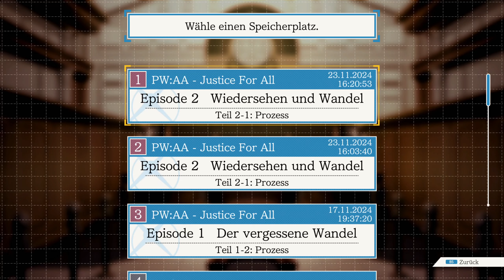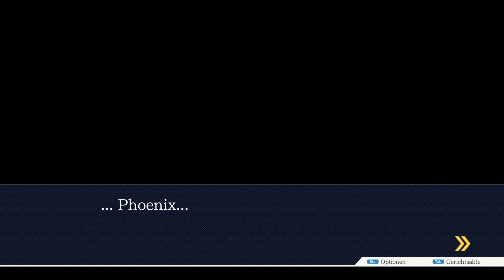Ace Attorney: Justice For All #12- Denken klar?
Videobeschreibung:

Willkommen zu meinem Let's Play von Ace Attorney: Justice for All! 🎮📚
Nach dem Erfolg des ersten Teils setzen wir die spannende Reise im Gerichtssaal fort. Justice for All ist der zweite Teil der beliebten Ace Attorney-Reihe und knüpft an die Abenteuer unseres Lieblingsverteidigers Phoenix Wright an. Falls du mein Let's Play zu Ace Attorney: Phoenix Wright verpasst hast, solltest du unbedingt dort vorbeischauen, um die Vorgeschichte zu erleben! 🕵️‍♂️⚖️

In diesem Spiel erwarten uns:

- Knifflige Fälle, die dein logisches Denken und deine Detektivfähigkeiten herausfordern.
-  Spannende Gerichtsschlachten
- Eine fesselnde Mischung aus Drama, Humor und unvergesslichen Charakteren.

Spielinfos:

🕹️ Spiel: Ace Attorney: Justice for All
🎮 Genre: Visual Novel / Abenteuer
🔴 Entwickler: Capcom
🌟 Erscheinungsjahr: 2002 (Japan), 2007 (Europa und Nordamerika)

Begleite mich dabei, die Wahrheit ans Licht zu bringen und unschuldige Klienten vor falschen Urteilen zu bewahren. Wird Phoenix Wright wieder beweisen, dass kein Rätsel unlösbar ist? Sei dabei und finde es heraus!